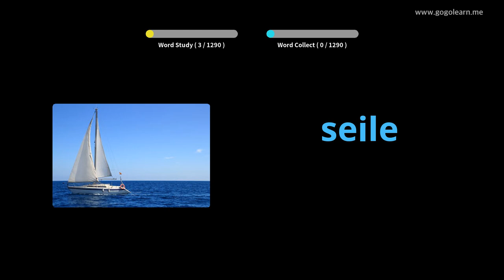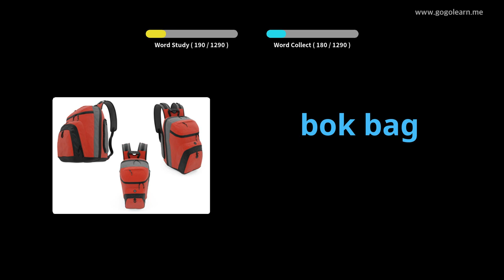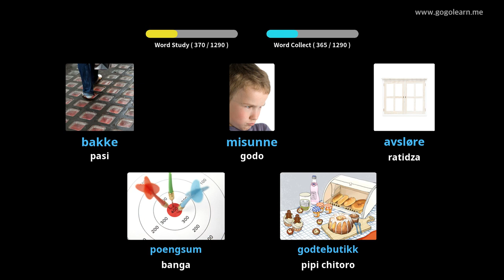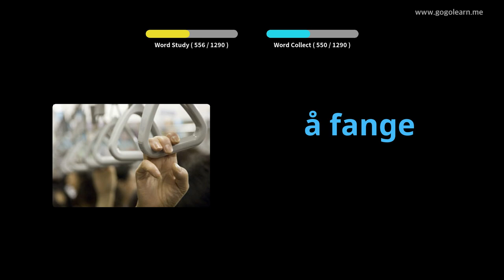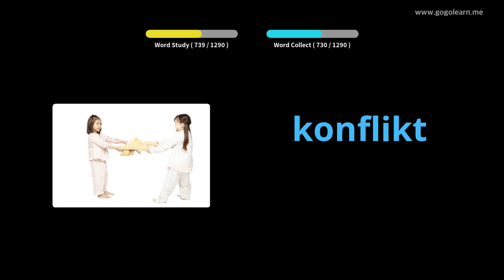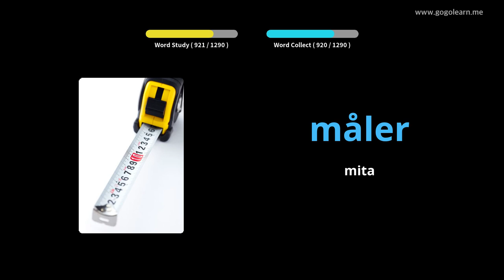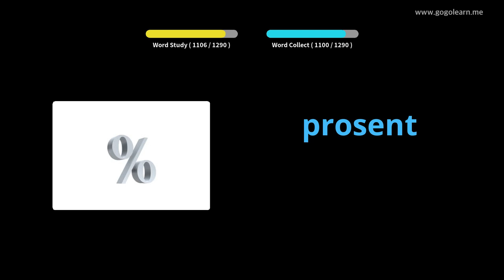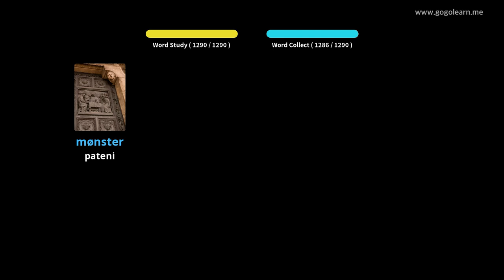Norwein Vocabulary Basic | Golearn